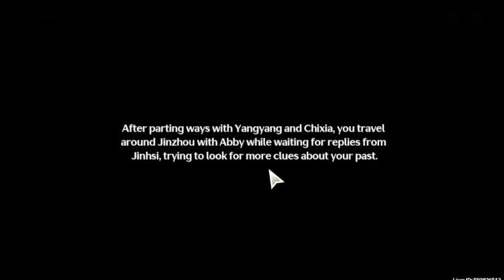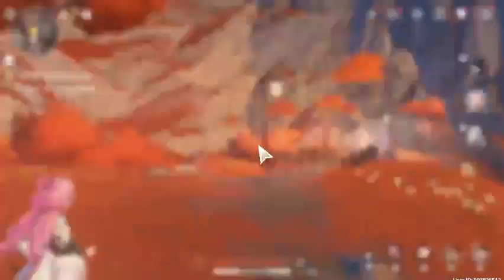Wuthering Waves: Starting Chapter 7 Thaw Of Eons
Join Me As I Play Yet Another Gacha Game, This Time By A Different Developer

Changli Only Took 30 Pulls